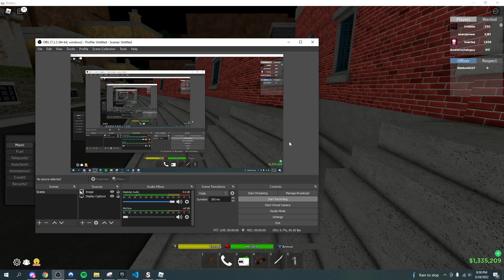OP NOVA GUI DA HOOD SCRIPT (FE SHAZAM, GREEN EXPLOSION, FULL GODMODE + SO MUCH MORE!!)